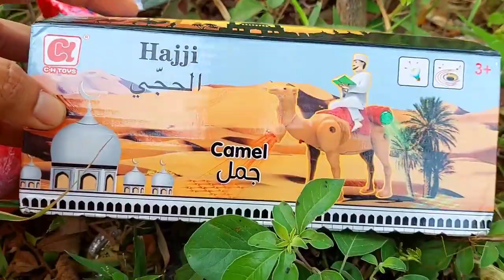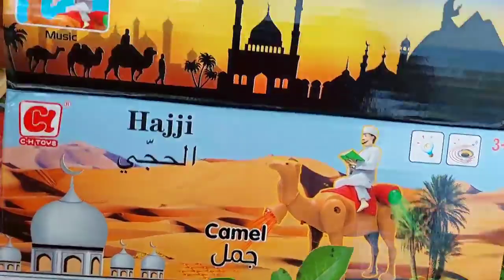menemukan harta karun kuda hidup sapi kelinci gajah burung tikus jerapah ayam badak